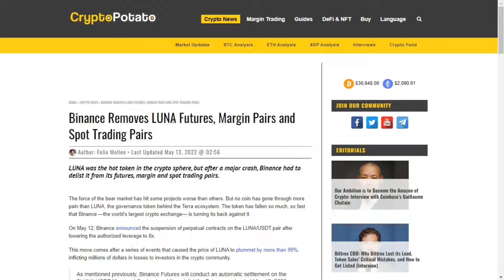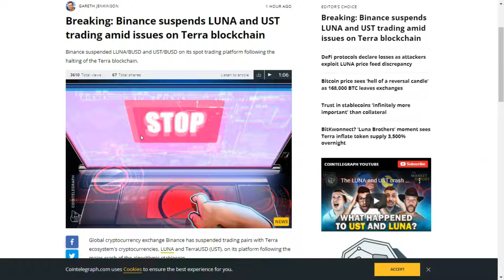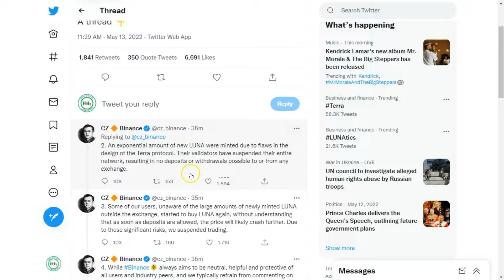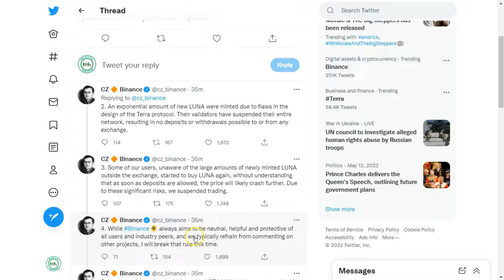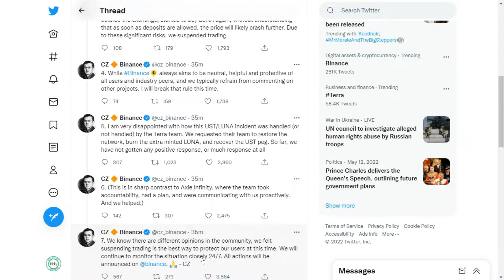Breaking: Binance suspends LUNA and UST trading amid issues on Terra blockchain | CZ Not Happy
Breaking: Binance suspends LUNA and UST trading amid issues on Terra blockchain

CZ Takes To Twitter To Explain and he isnt happy